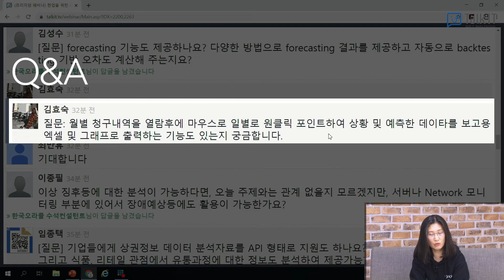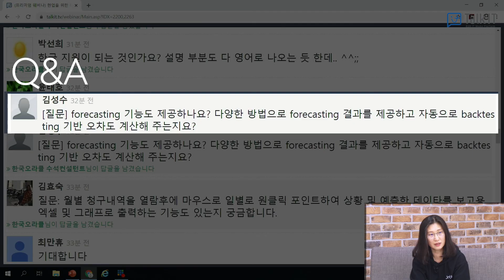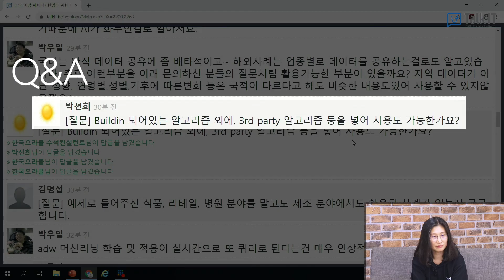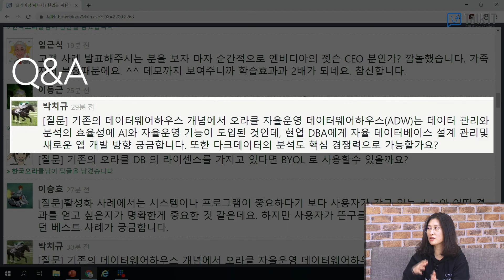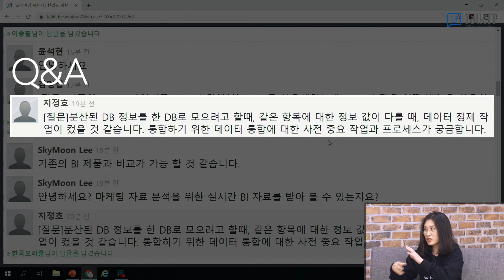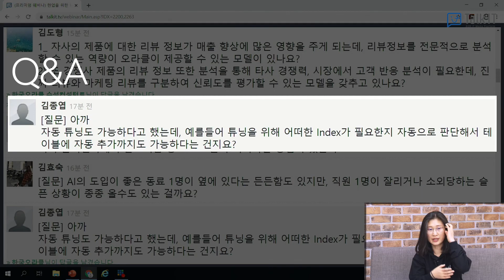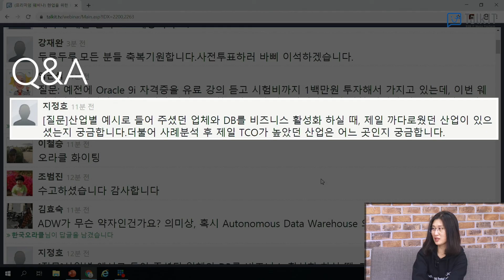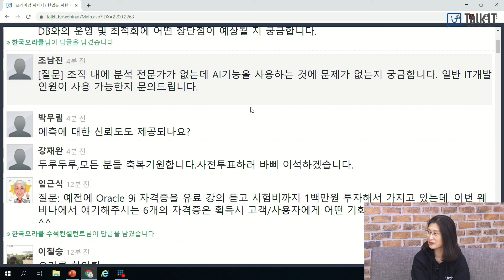오라클 자율운영 데이터웨어하우스(ADW) 기업 사용자 즉문즉답